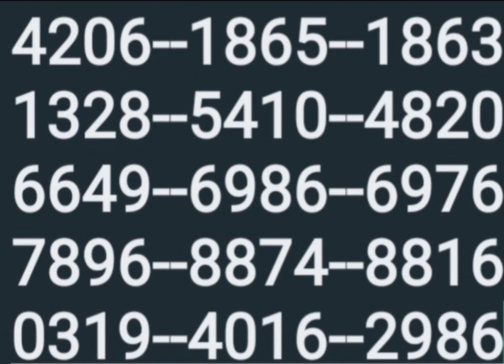26 2 23 അക്ഷയ part 1 സാധ്യത നമ്പര്‍